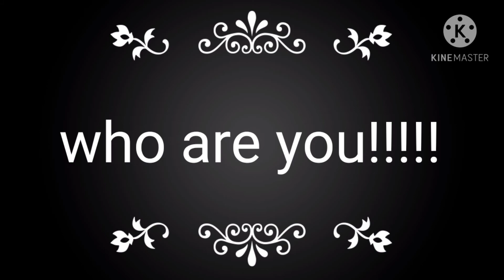If me and my friends meet boy vision of us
if you comment what's the boys meme the boy's name is :moondark-Ryan-Alox